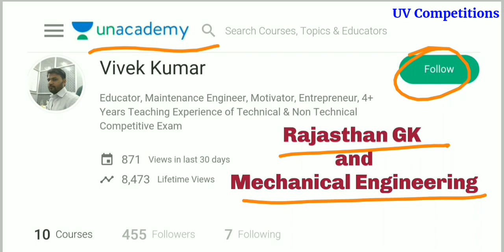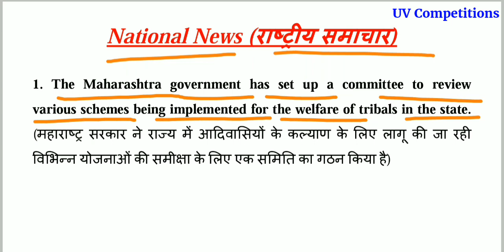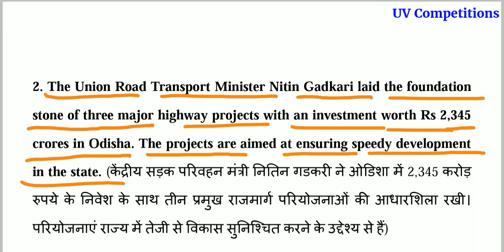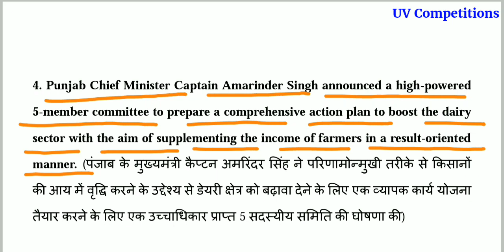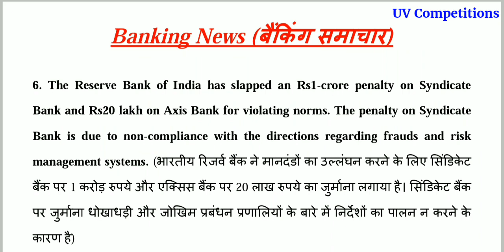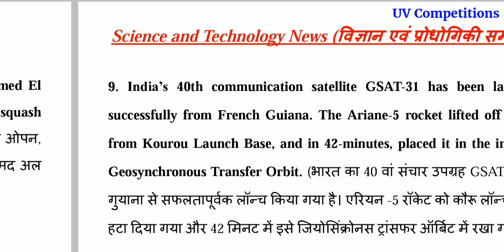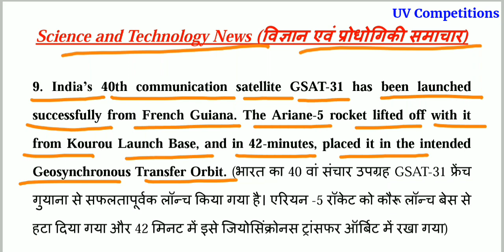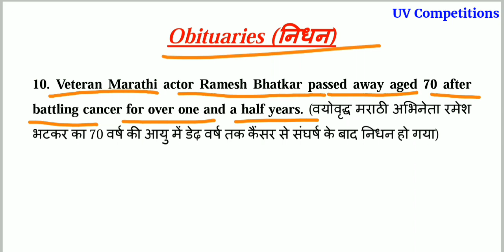07 February 2019 Current Affairs GK | In Hindi & English for UPSC, SSC, RRB Railway, Banks Exams